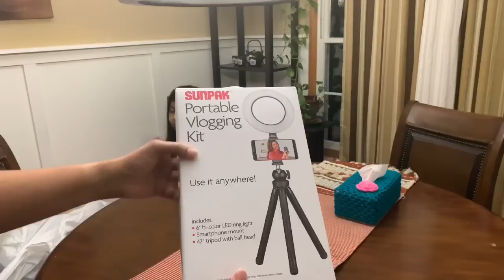ডিসকাউন্টে কি কি কিনলাম || My Black Friday Shopping || Shopping Vlog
Hello my beautiful friends, Today I shared with you guys my Black Friday 2019 shopping, like What i got, where did I get it from etc.
Hope you guys enjoyed my Vlog today,